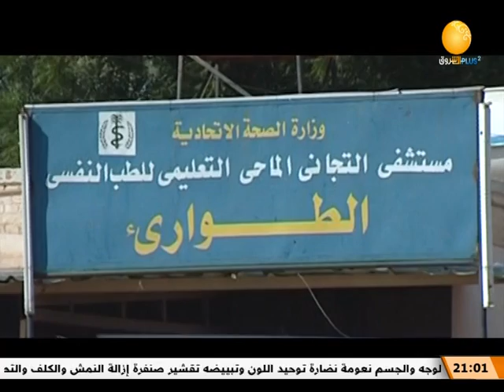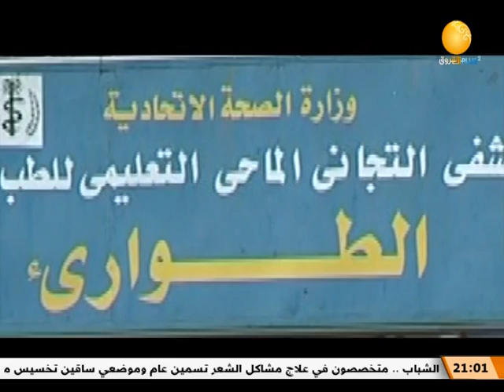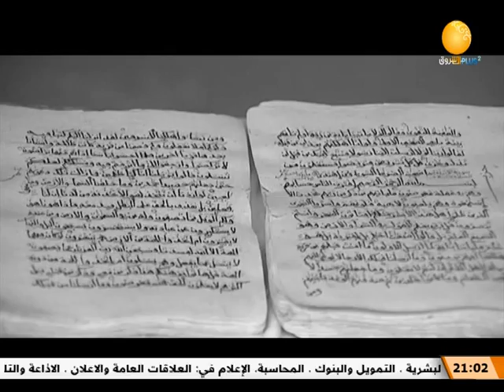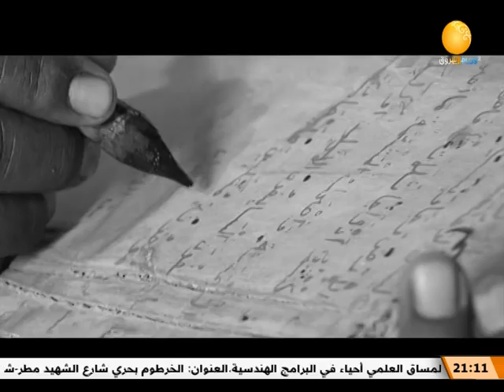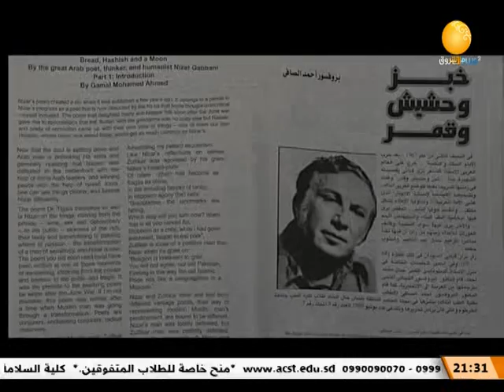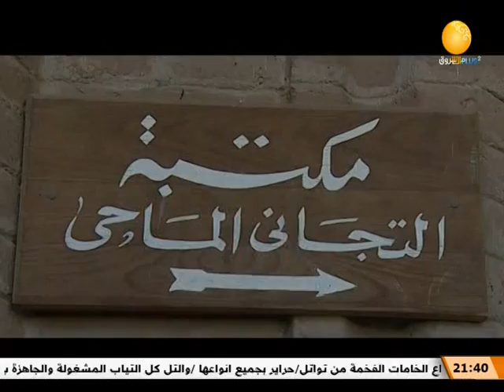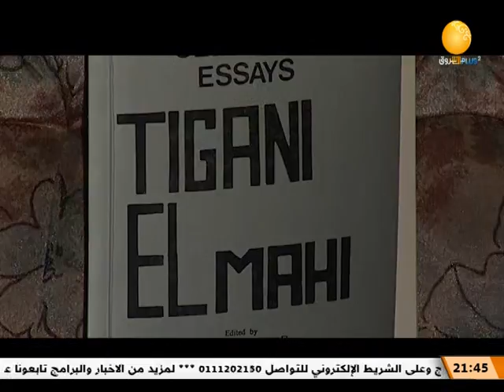التجاني الماحي ـ أبو الطب النفسي في أفريقيا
السواعد البيضاء | التجاني الماحي ـ أبو الطب النفسي في أفريقيا
ـــــــــــــــــــــــــــــــــــــــــــــــــــــــــــــ

الشروق_ الفضائية
Ashorooq Tv
ـــــــــــــــــــــــــــــــــــــــــــــــــــــــــــــ